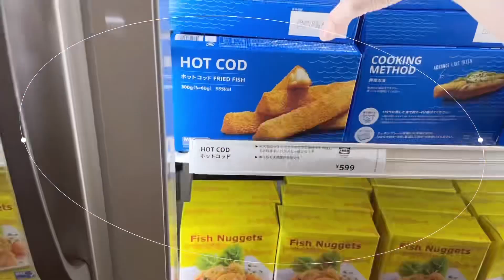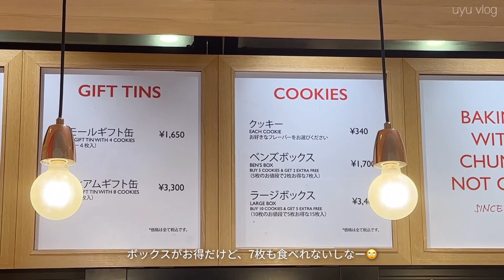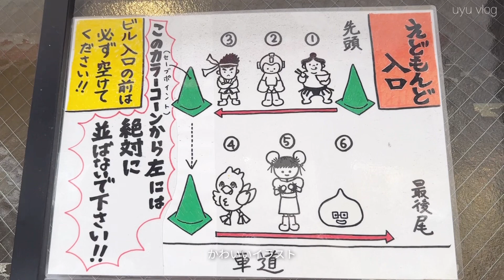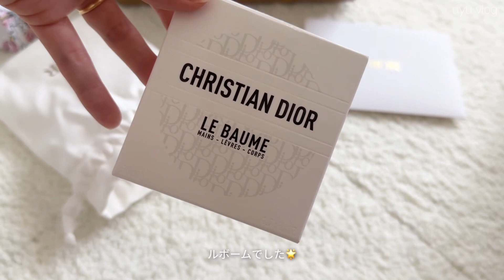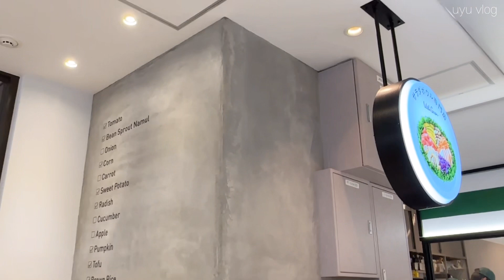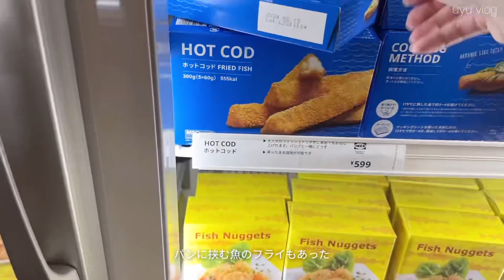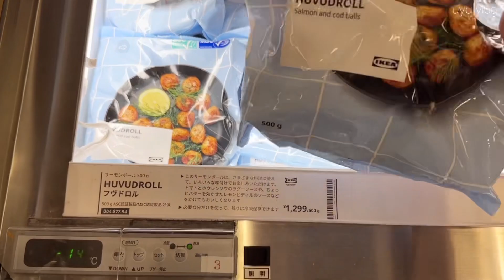Disneyへ行くinmybag ✶ディズニーコーデを考える👗｜お誕生日プレゼントの開封🎁PATOU.Dior ｜ vlog..下北沢、新宿伊勢丹、銀座シックスで買ったもの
ディズニーランドへ行く日のかばんの中身です🥗
お誕生日は夫が誘ってくれて(嬉しい！)ディズニーに行きました☺️
またその様子もvlogにしたいと思います

動画を気に入ってもらえたらいいねと登録をお願いします:)